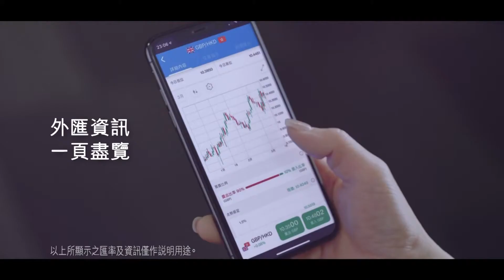[香港廣告](2019)渣打Digital Banking(外匯交易篇-16：9) [HD] [趙海珠]